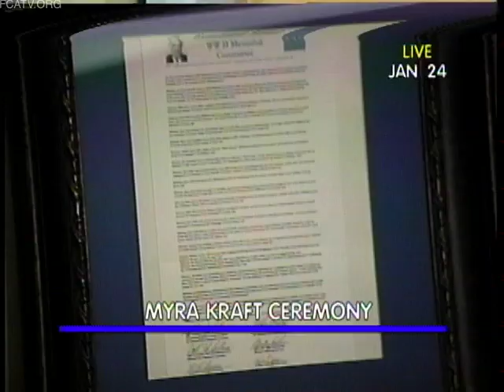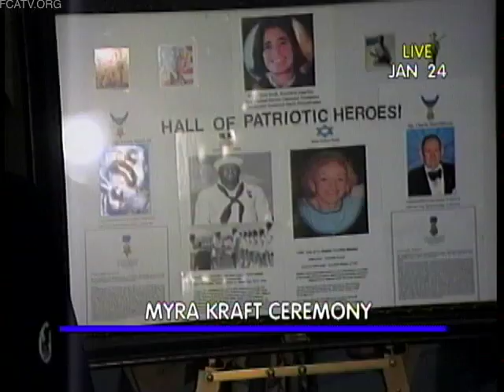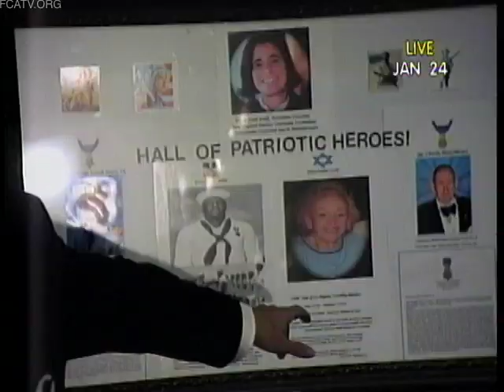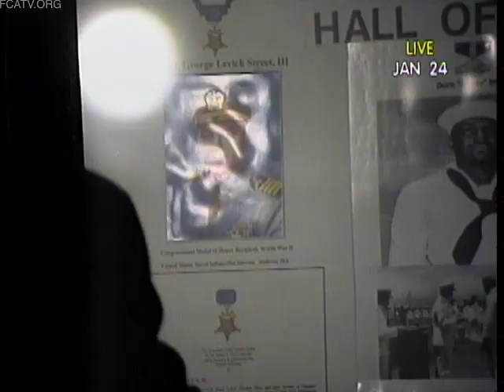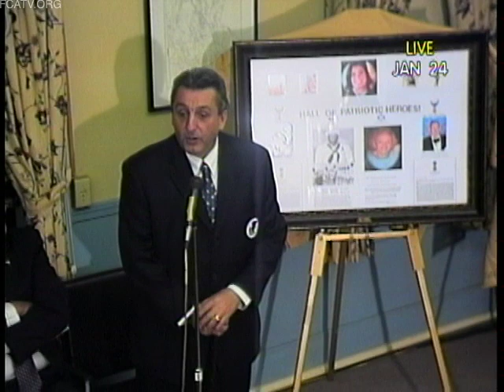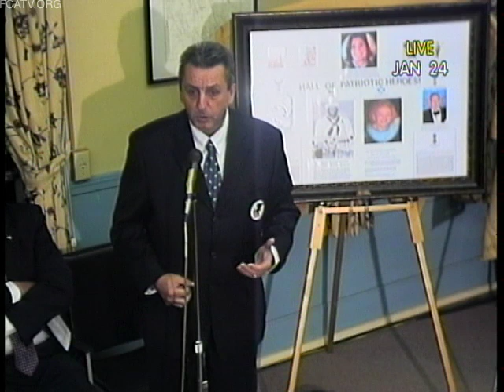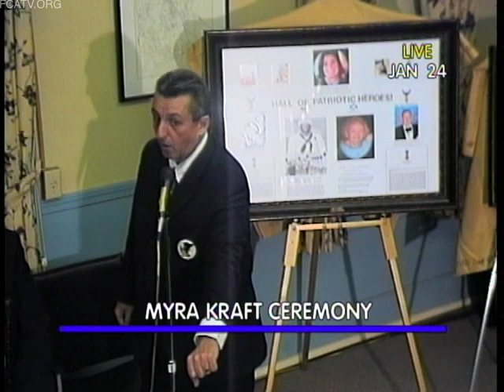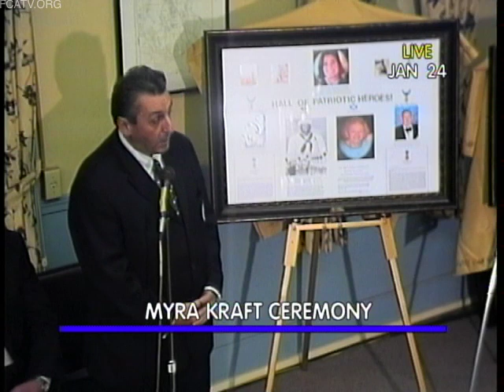Myra Kraft Ceremony